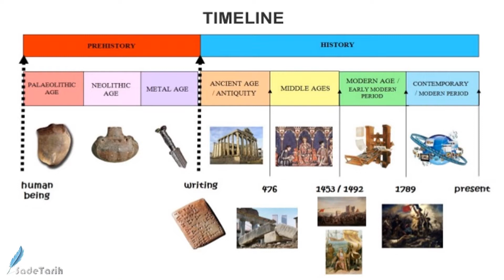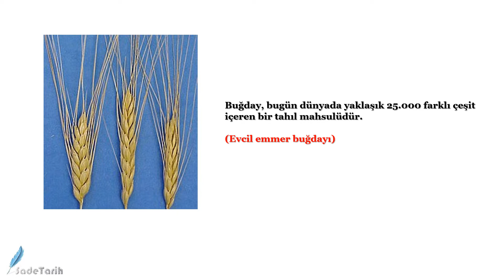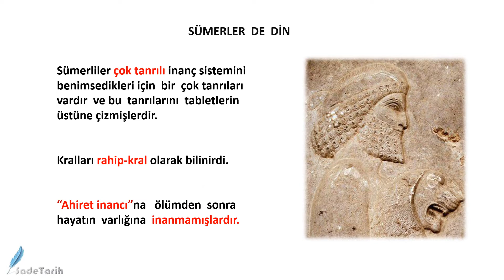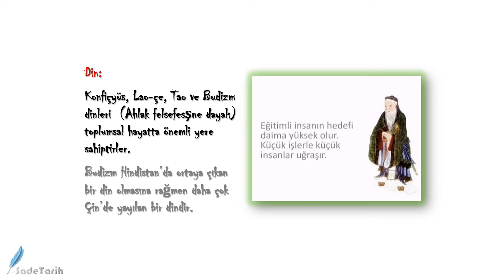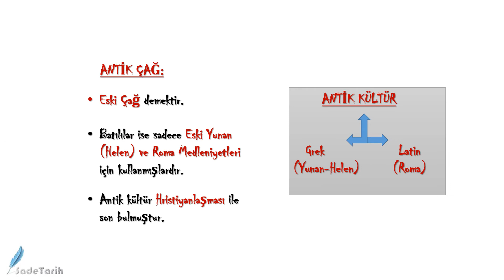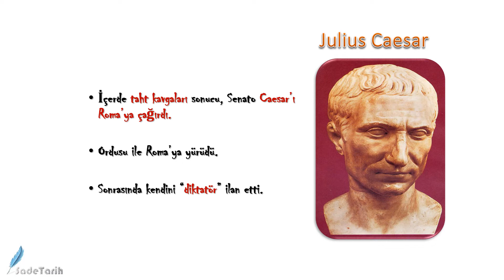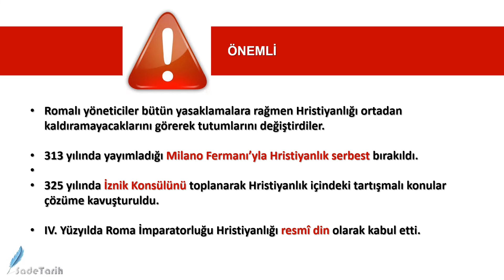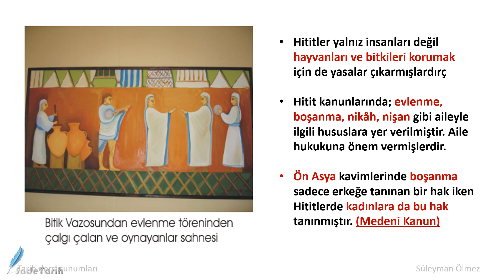İnsanlığın ilk Dönemleri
İnsanlığın İlk Dönemleri konusu,  9.Sınıf lise ders kitabı esas alınarak hazırlanmıştır.  Videoda, İnsanlığın İlk Dönemleri konusuna yer verilmiştir.